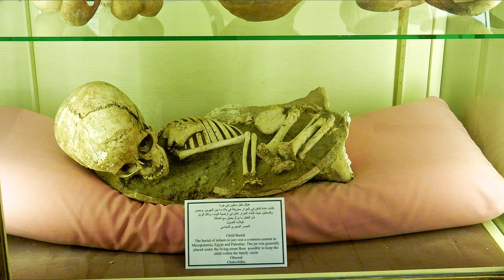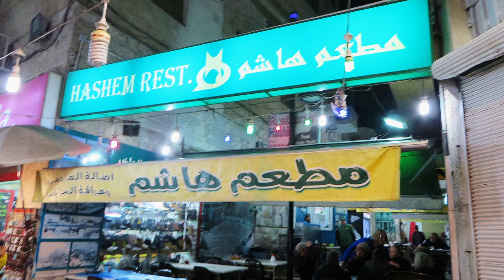Amman, capital of Jordan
Amman is the capital and most populous city of Jordan, and the country's economic, political and cultural centre. Situated in north-central Jordan, Amman is the administrative centre of the Amman Governorate. The city has a population of 4,007,526 and a land area of 1,680 square kilometres. Today, Amman is considered to be among the most liberal and westernized Arab cities. It is a major tourist destination in the region, particularly among Arab and European tourists. Amman derives its name from the 13th century BC when the Ammonites named it "Rabbath Ammon", with the term Rabbath meaning the "Capital" or the "King's Quarters". Over time, the term "Rabbath" was no longer used and the city became known as "Ammon". The influence of new civilizations that conquered the city gradually changed its name to "Amman".The Romans conquered much of the Levant in 63 BC, inaugurating a period of Roman rule that lasted for four centuries. In the northern modern-day Jordan, the Greek cities of Philadelphia (Amman), Gerasa, Gedara, Pella and Arbila joined with other cities in Palestine and Syria; Scythopolis, Hippos, Capitolias, Canatha and Damascus to form the Decapolis. Roman rule in Jordan left several ruins across the country, some of which exist in Amman, such as the Temple of Hercules at the Amman Citadel, the Roman Theatre, the Odeon, and the Nymphaeum. The two theatres and the Nymphaeum fountain were built during the reign of Emperor Antoninus Pius around AD 161. The theatre was the larger venue of the two and had a capacity for 6,000 attendees. The Umayyads built much later a large palace on the Amman Citadel hill, known today as the Umayyad Palace. Amman was later destroyed by several earthquakes and natural disasters, including a particularly severe earthquake in 747. During the last ten years the city has experienced an economic, cultural and urban boom. The large growth in population has significantly increased the need for new accommodation, and new districts of the city were established at a quick pace. This strained Jordan's scarce water supply and exposed Amman to the dangers of quick expansion without careful municipal planning.